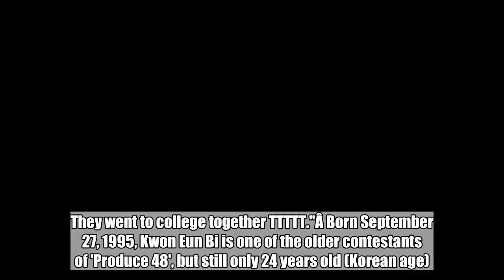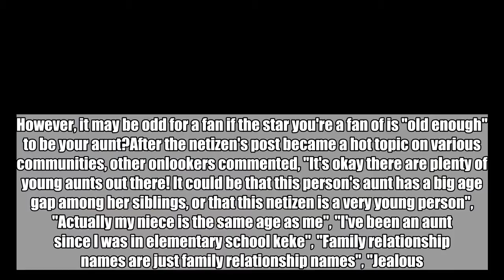One netizen is mindblown after finding out that their aunt went to college with 'Produce 48' contest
One netizen is mindblown after finding out that their aunt went to college with 'Produce 48' contestant Kwon Eun Bi:

 One netizen learned an interesting fact about current 'Produce 48' contestant Kwon Eun Bi.SEE ALSO: Rookie girl group Nature jump up in vibrant debut MV teaser for 'Allegro Cantabile'Recently, a netizen shared on their SNS, "Heok, what to do, my aunt is friends with Kwon Eun Bi TTTTTTTT. They went to college together TTTTT."Â Born September 27, 1995, Kwon Eun Bi is one of the older contestants of 'Produce 48', but still only 24 years old (Korean age). However, it may be odd for a fan if the star you're a fan of is "old enough" to be your aunt?After the netizen's post became a hot topic on various communities, other onlookers commented, "It's okay there are plenty of young aunts out there! It could be that this person's aunt has a big age gap among her siblings, or that this netizen is a very young person", "Actually my niece is the same age as me", "I've been an aunt since I was in elementary school keke", "Family relationship names are just family relationship names", "Jealous... why can't I be an acquaintance of Eun Bi...", "That is one hip-looking college pic", and more!Â   misc.produce 48